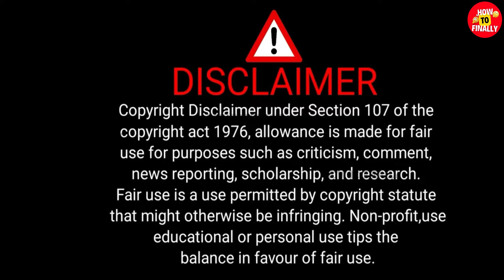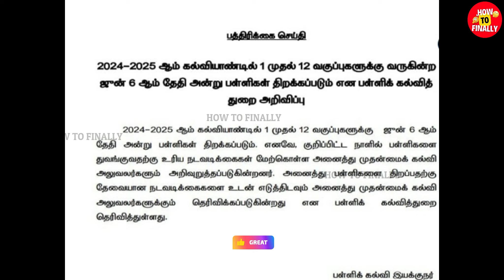TN school annual day leave | TN school latest news | TN school reopen date | TN college latest news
In this video, you will get to know about tn school reopen date.